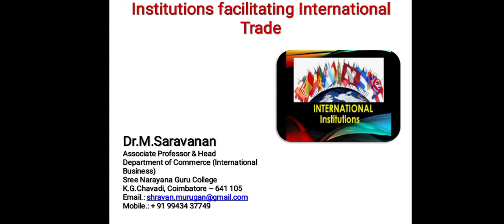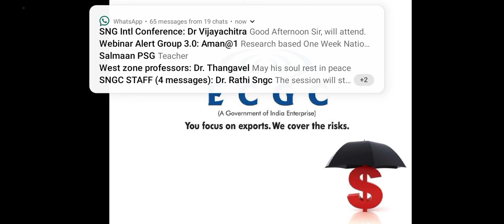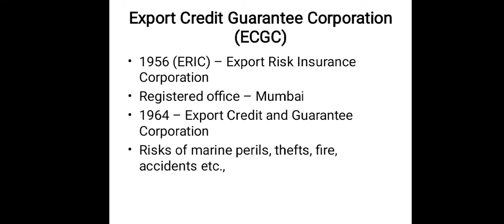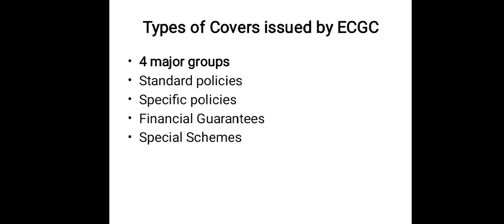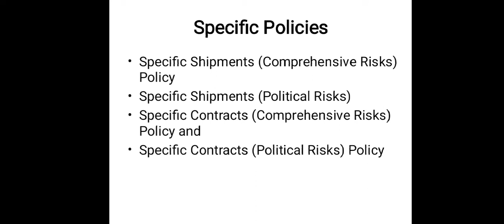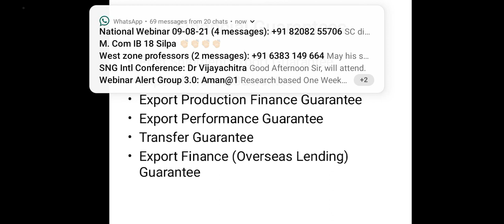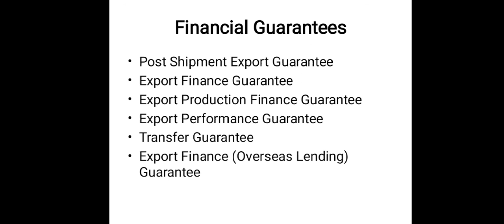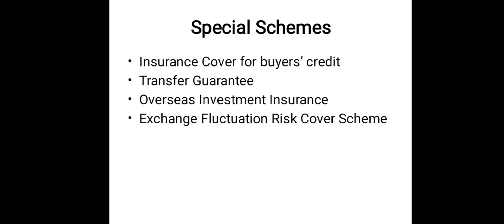Export Credit Guarantee Corporation (ECGC)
Dr M Saravanan - Institutions facilitating International Trade